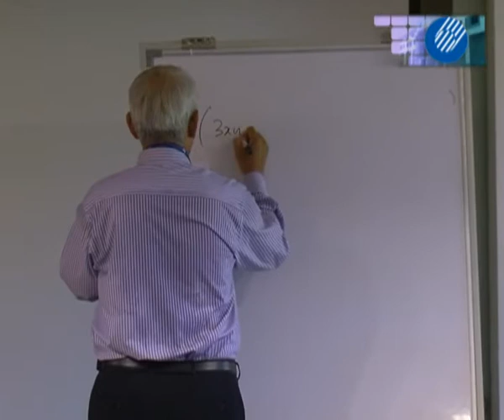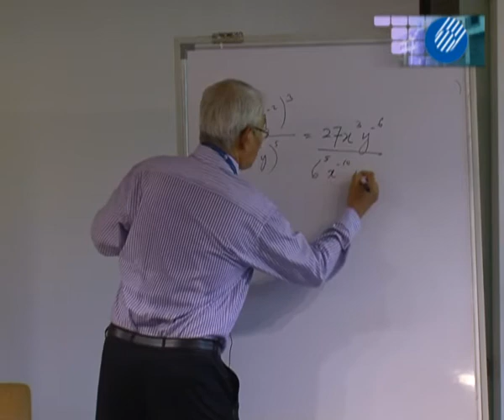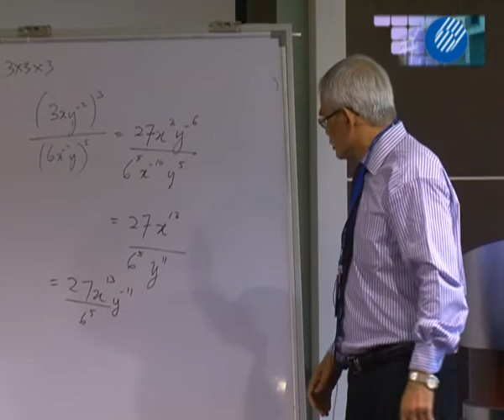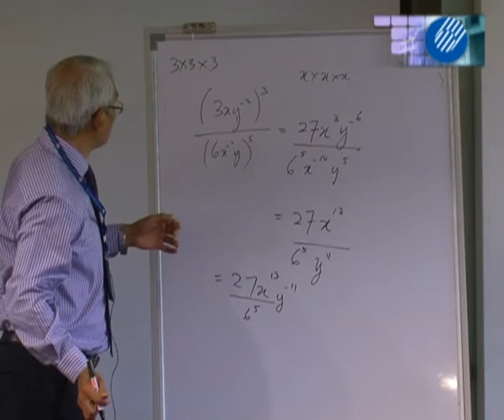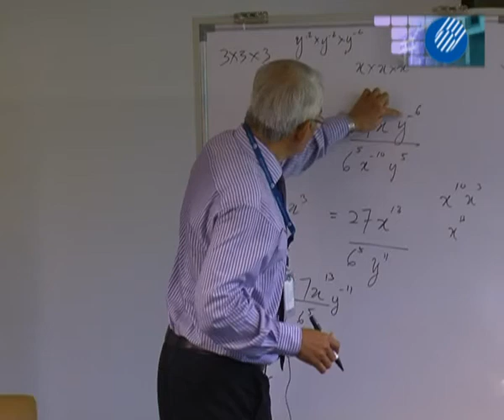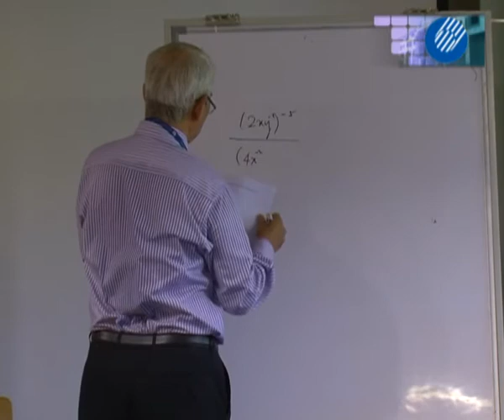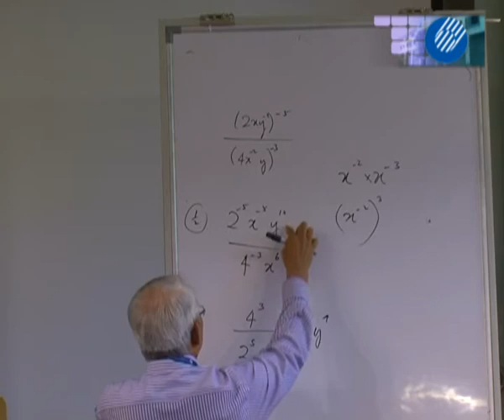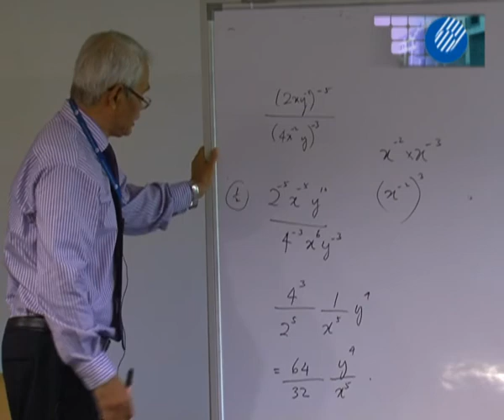[Workshop] SBMA1103 Preparatory Mathematics Part 1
Subject Code : SBMA1103 Preparatory Mathematics

Presented by : Assoc. Prof. Dr. Maselan Ali